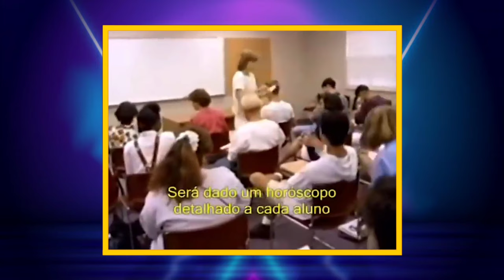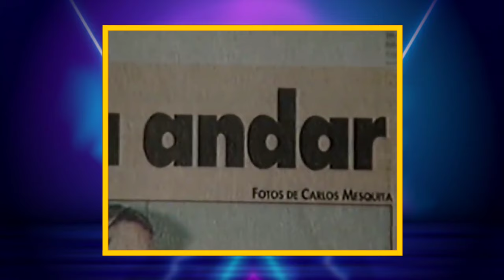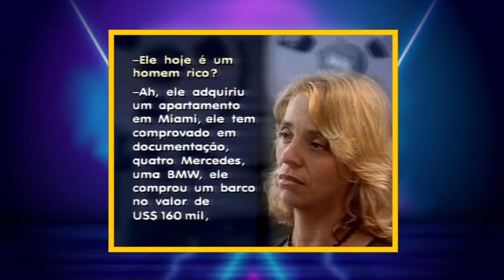Pessoas que eram uma Farsa e Foram Desmascaradas Na TV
No vídeo de hoje vamos relembrar pessoas que foram devidamente desmascaradas ao vivo na TV.
Pessoas que foram desmarcaradas de maneira vergonhoso na TV.
Pessoas que se dizem paranormais, medium, mas na verdade não tinham nada de sobrenatural.
Vamos relembrar o Padre Quevedo desvendando enigmas e desmarcarando os Charlatões.
Momentos do Padre Quevedo no Fantástico.
Então vamos conferir Pessoas que foram desmarcaradas de forma vergonhosa.
Neste vídeo truques serão revelados e você conhecerá o mágico e ilusionista James Randi que sempre desmascara os Charlatões, uma verdadeira vergonha alheia.
Pessoas que são uma farsa, logo a verdade vem a tona.